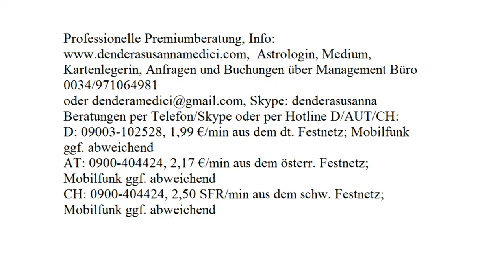Glücksenergie: 08.09.2017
Astrologische Beratung: 250.-€/h
Mediale Beratung: 250.-€/h
Kartenlegen: 100.-€/h
Alternativ:
Hotline:
Bankverbindung:
Banco Sabadell
IBAN: ES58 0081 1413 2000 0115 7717
BIC: BSABESBB
Inhaber: Dendera Susanna Medici
Buchungen und Anfragen über das Management Büro:
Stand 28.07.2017